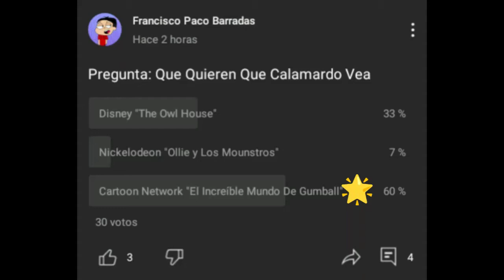Calamardo Viendo Gumball (Parodia)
© Nickelodeon: Spongebob Squarepants (Bob esponja)
© Cartoon Network Studios: The Amazing World Of Gumball (El Increíble Mundo De Gumball)